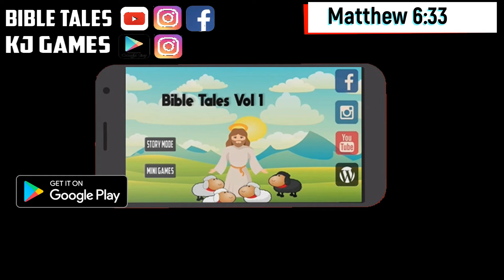Matthew 6:33 Daily Bible Animated verse 9 January 2020